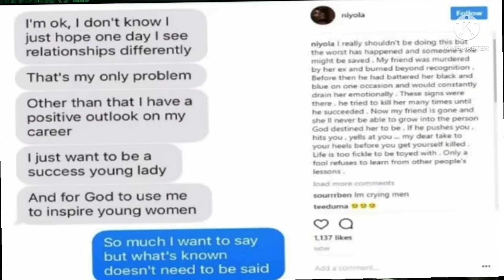كاميرات المراقبة سجلت اخر لحظات كورابو مع قاتلها 📽️ قضايا تم حلها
لغز قضية كورابو هل فعلا تم التضحية بها لعمل طقوس روحانيةو كاميرات المراقبة سجلت اخر لحظات كورابوا مع قاتلها 📽️ قضايا تم حلها ☑️

🧨💥 لينك قناتي التانية قضايا ميرنا جلال مستنياكم ♥️ لقصص منوعات و قصص جرائم عربية و رعب وغموض

🔍🚨 قناة "قصص ميرنا "من مصر  🧨 بقدم  محتوي قضايا و جرائم و قضايا تم حلها و قصص حقيقة و قصص واقعية و قضايا عربية و قضايا اخيرا تم حلها و قضايا لم يتم حلها و قصص بوليسية و قضايا غامضة و قصص مشاهير و محلولة و غير محلولة و حوادث و قصص عربية و تحقيقات الشرطة و غير محلولة و قضايا غموض و قصص حقيقية حدثت بالفعل و قضايا باردة و حدث بالفعل و قضايا مشاهير و رعب و قضايا مرعبة و قصص مأساوية و قضايا محلولة و قضايا معقدة و تم حلهاو قصص هندية و قضايا الهند و كاميرات المراقبة و جرائم شهيرة

🔍🚨🔎 كل القصص و القضايا التي باقوم بعرضها في القناة هي بعد بحث طويل بمصادر أخبارية و وثائقيات و طبعا الخطأ وراد فلو فيه غلط بمعلومة ممكن تصلحها بكومنت لطيف بحبكم ❤💖